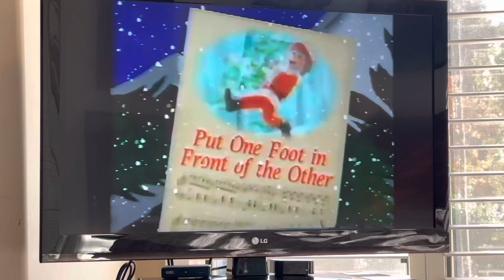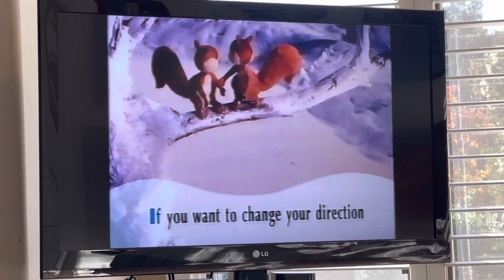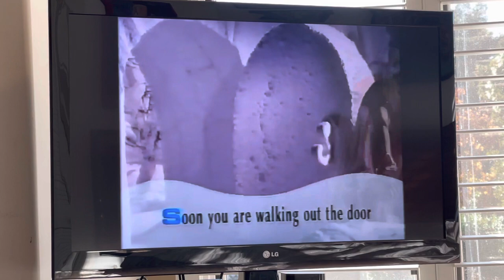Put One Foot in Front of the Other (with sing along lyrics)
Santa Claus is Coming to Town (1970)